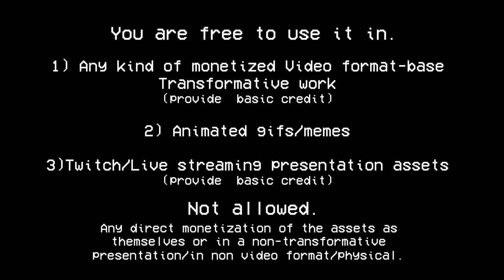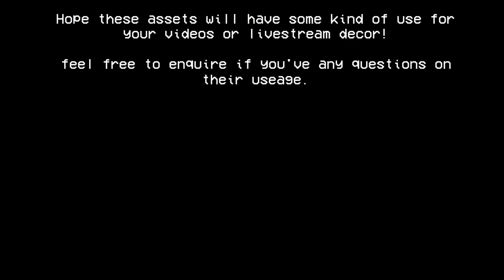Pokemon Soft Green Screen Animation Assets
Feel free to use them in your videos/music/Livestreams etc.
 do ask me on any clarification of use. thanks!
I rarely share my animation assets, but this maybe the start of future sharing down the road if theres demand.

🌟Social Platforms🌟
👀 Reddit this!
-coming soon-
👀 If you're a Zuccbook user